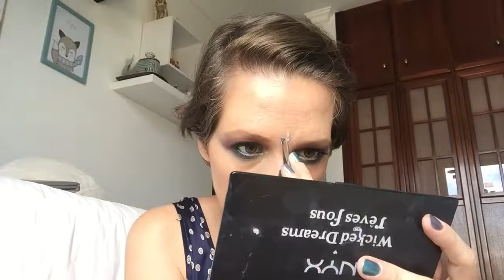MAQUIAGEM DE SEREIA COM PRODUTOS VEGANOS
Make de sereia usando apenas produtos VEGANOS e CRUELTY-FREE pra gente fazer bonito no carnaval e com o meio ambiente

PRODUTOS USADOS:

Primer Bionutritivo da Bioart
Base Matchmaker da Josie Maran (cor light/medium)
Paleta Wicked Dream da Nyx
Pigmento Sumptous Grape da Alva
Pigmento Enchantong Sea da Alva
Pigmento Atlantis da Alva
Pigmento Sparkling Harmony da Alva
Bronzer Charisma da Lush
Blush Rouge Shiny Rose da Alva
Máscara de Cílios da Alva
e Lipbalm feito por mim